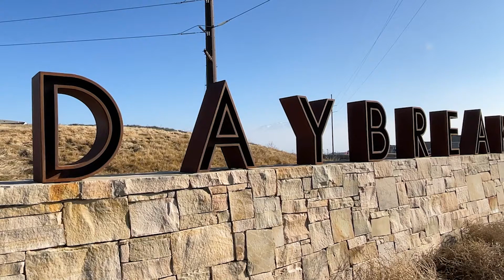2023 Meet the Team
Check out this video to meet the amazing team of staff that serves the Daybreak Community!